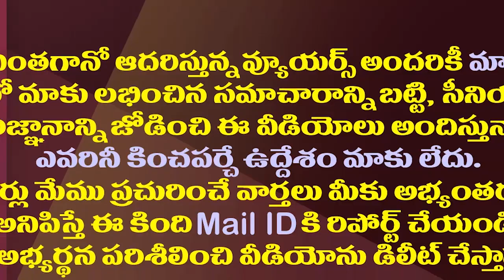అలాగైతే టీడీపీకి గుడ్ బై.. పరిటాల శ్రీరామ్ సంచలనం||If so good bye to TDP sriram comments on TDP